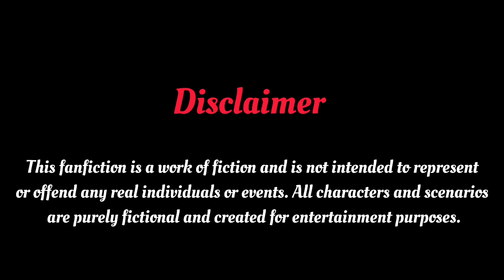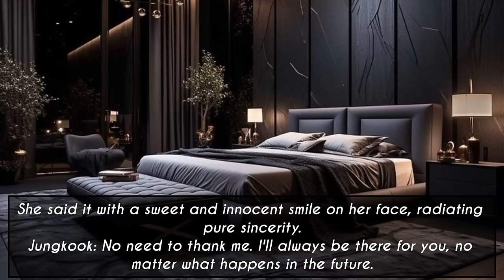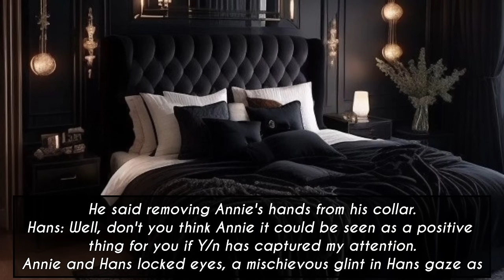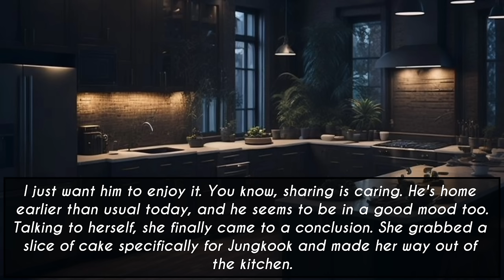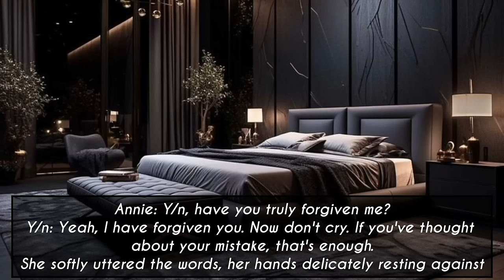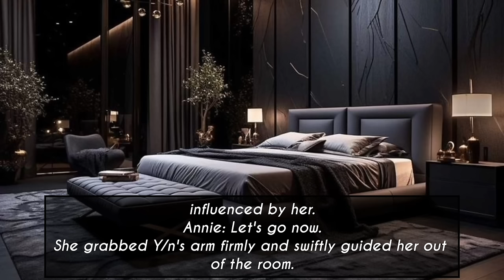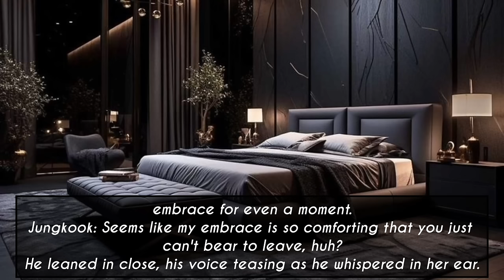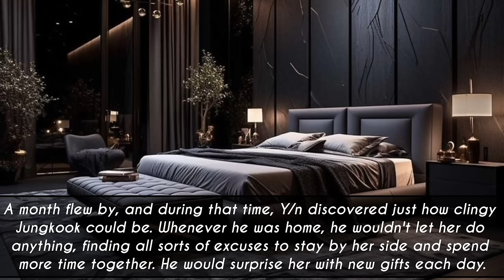When the dangerous mafia falls for his innocent wife|| Jungkook Oneshot